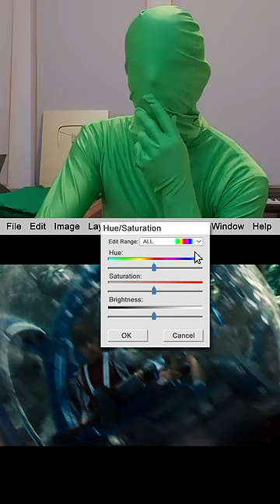Mr. Green Uncovering Jurassic World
Like the music in this video? I made it!

The above ActionVFX link contains a Special Fame Focus Discount.